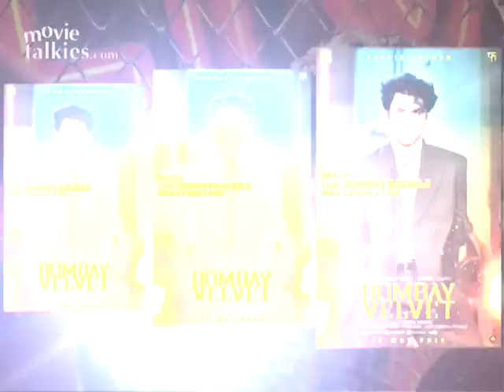'Bombay Velvet' Poster Released!